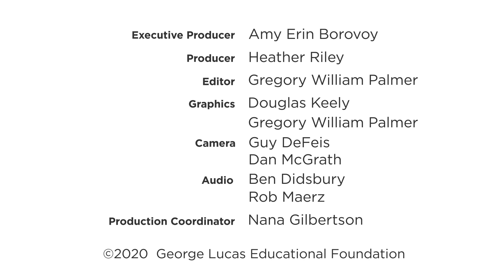Building Literacy Skills With Dramatic Play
By acting out their own stories, young children develop a deeper understanding of character, setting, and language.